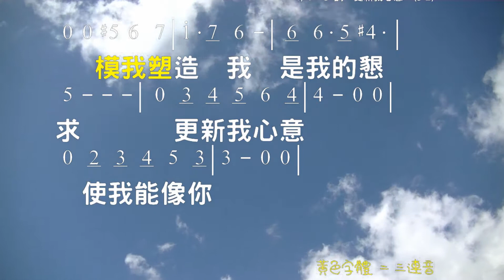更新我心意 Change My Heart, O God Lyric/Music: Eddie Espinosa 教唱版 簡譜 中文字幕 人聲演唱: 寇佳踪 John Kou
更新我心意 Change My Heart, O God
Lyric/Music: Eddie Espinosa
新歌頌揚 212

更新我心意，使我能像你。更新我心意，使我能像你。
主，你是陶匠，我是泥土，摸我，塑造我，是我的懇求。

☆聲明：

1、歌曲版權屬原作者所有
2、本影片不擁有歌曲版權
3、本影片非推廣商品製作
4、支持創作者請購原版CD